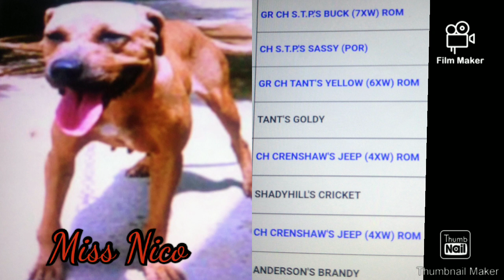Scratch Talk "Breeding Jeep, Red Boy, Jocko and Buck" the recipe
Hit me in the comments